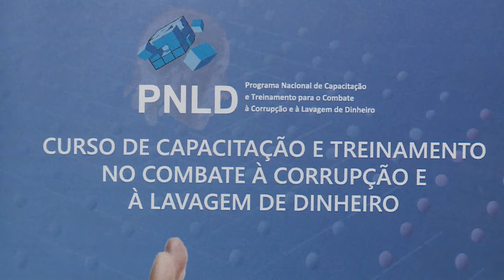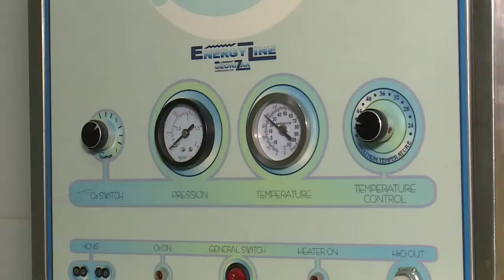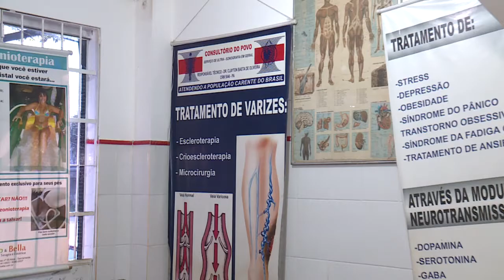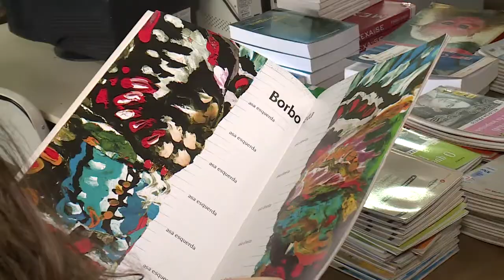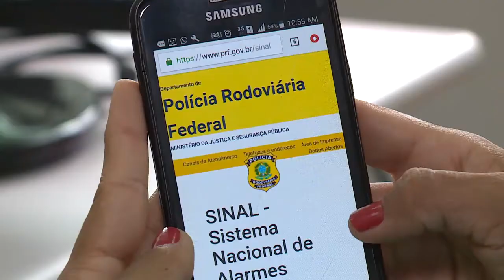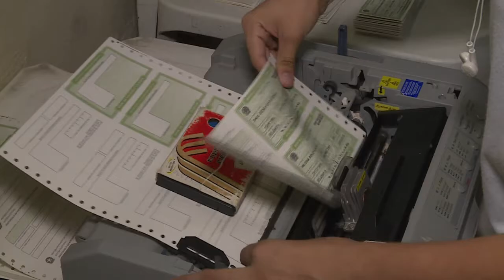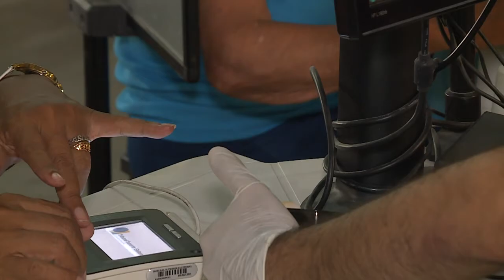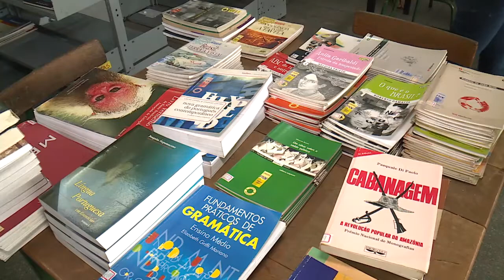Nazaré Notícias - 21/03/2018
Veja nesta edição:

- A violência é reflexo de diversos problemas sociais e expõe uma realidade preocupante;

- Quantidade de médicos no estado do Pará é de 1 profissional para cada mil habitantes;

- Audiência pública em Barcarena informa a população sobre as ações adotadas sobre vazamento de efluentes;

- A Polícia Rodoviária Federal conta com um novo mecanismo para auxiliar na recuperação de veículos;

- Filas e transtornos nos últimos dias para cadastramento biométrico;

- Mutirão quer  reorganizar as bibliotecas das escolas públicas;

- Na entrevista de hoje o advogado Paulo Barradas, fala sobre “Seus Direitos”.